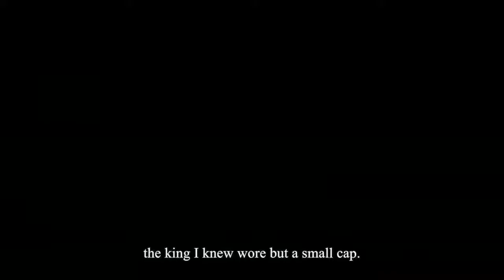King in Fairy Tales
๙ King in Fairy Tales
เพื่อระลึกถึงพระองค์ ที่สถิตย์ในดวงใจ นิรันดร์
ภาพและเสียงแห่งความสุขที่ได้ขับขาน ... ตลอดไป